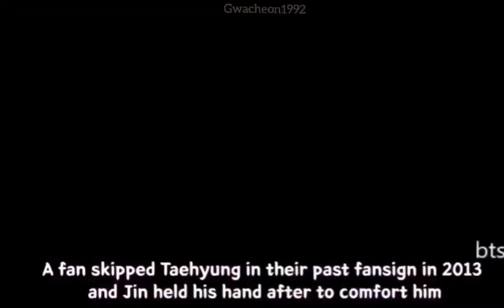Anh Jin là một người anh cả rất tuyệt 💜🌈bts